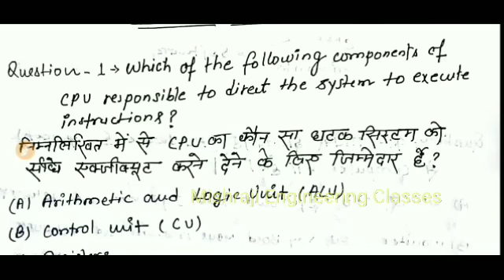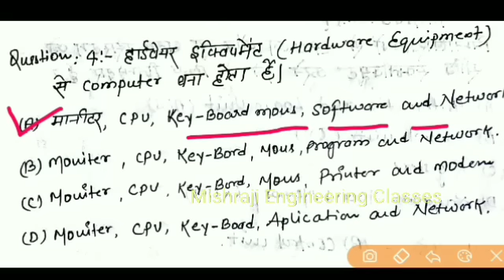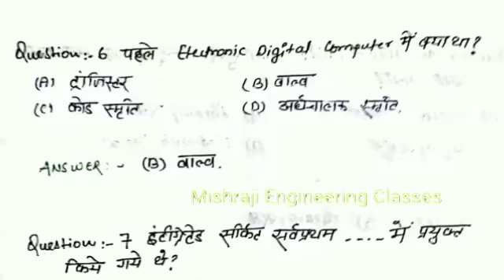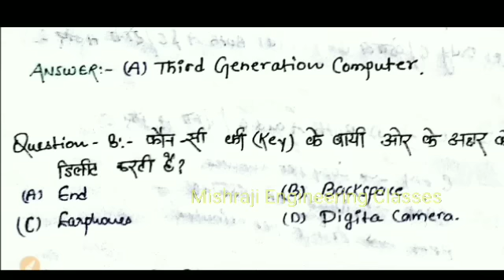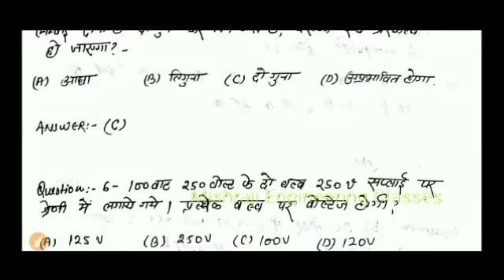Uppcl TG-2 || 2019 Guess Pepper 100% सम्भावना || Computer || Hindi || Reasoning || Technical.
Hello Friends welcome in Mishraji Engineering Classes . I hope your uppcl tg2 exam prepration going on and get best result. Dear all friends ado work hard and get success in your dream job. In this video I provide you guess pepper including all topics .